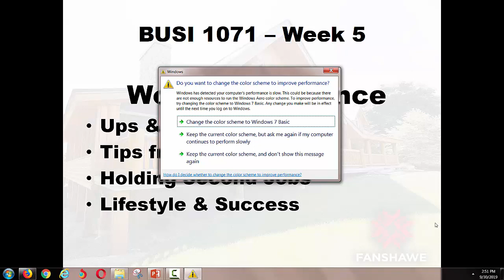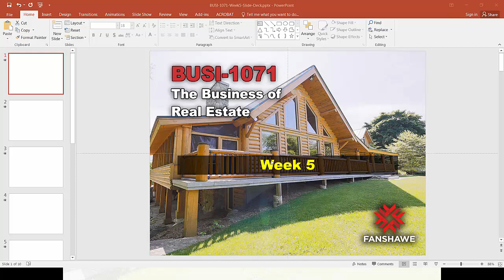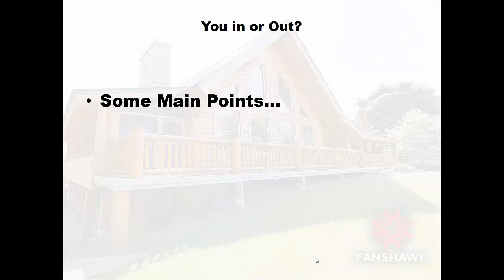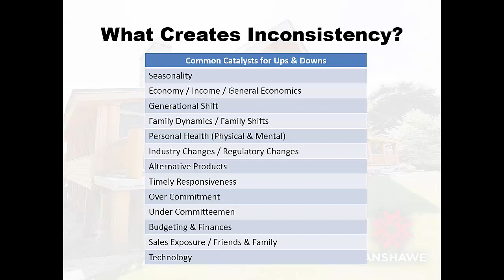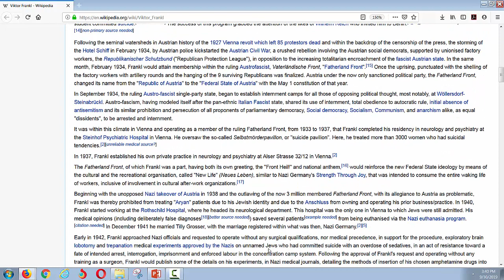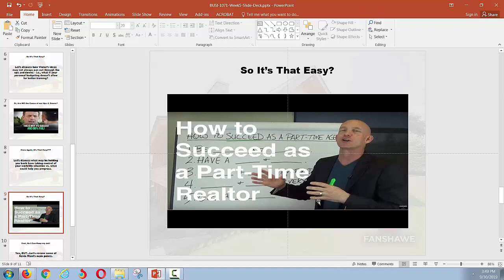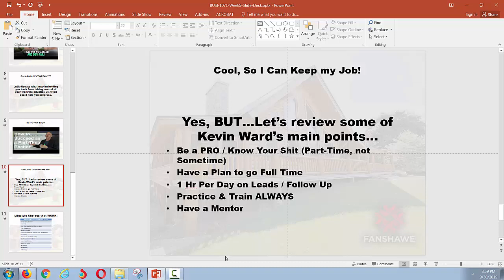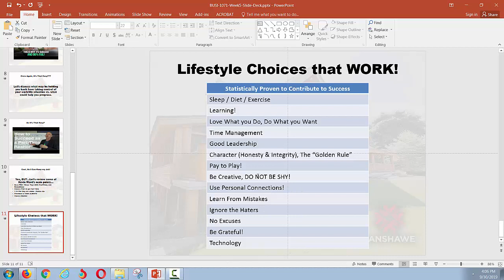BUSI 1071 Week 5 | Content Lecture with Integrated Videos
Pull the videos up from the class notes, and go through this lecture starting and stopping (to watch the supplemental videos) as per the instructions.